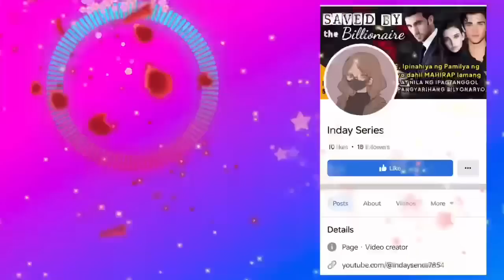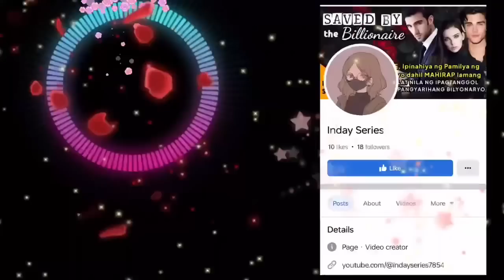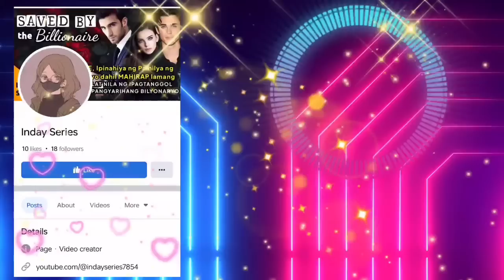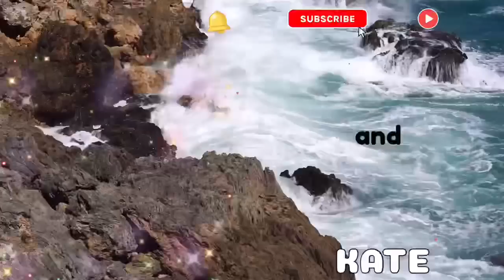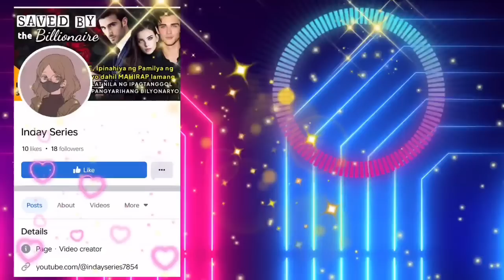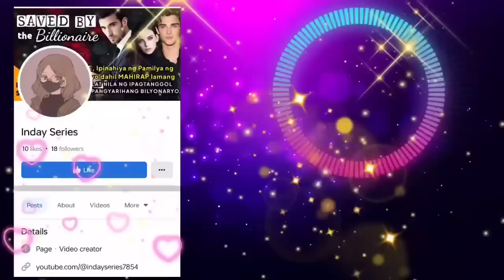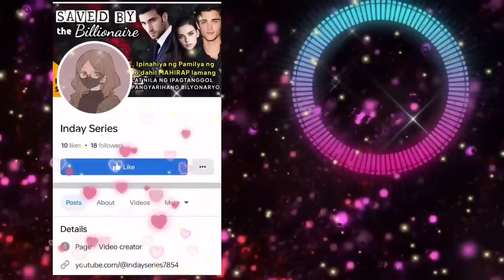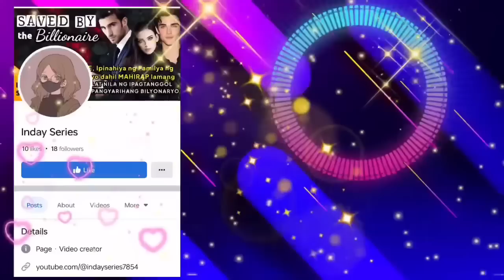ISANG BABAENG NANGARAP AT NAG SUMIKAP SA BUHAY PARA ABUTIN ANG KANYANG MGA PANGARAP, ALAMIN NATIN.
Tagalog Love Story | Kwentong Bilyonaryo I Tagalog Full Story | Kwentong pag-ibig full story  | Love Story Tagalog | Pinoy story | Triplets Story | Quadruplets Story | One Night Stand | Rags to Riches

📝 Story Written by: KATE
🎙️ Narrated by: HONEYLETH
📖 Story Arranged by: TALES OF SIREN

➡️USERNAME : KATE
Follow KATE on ⬇️
🌸Dreame
🌸Wattpad
🌸FameInk
🌸GoodNovel

Related/Similar Channel
Kat Amazing Stories PH
Saima TV
Inday Series
Amihan Stories
Soskalami
Kulay TV
Skylar Guru
Papa Dudut
Dear Siren

MOEntertainment
ABS CBN
GMA NETWORK